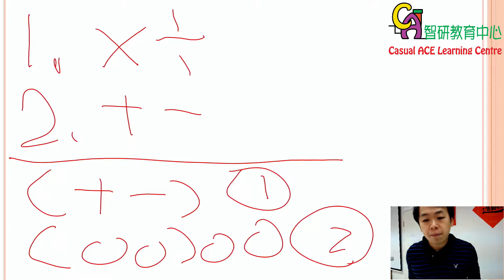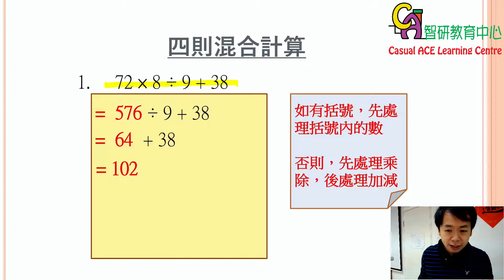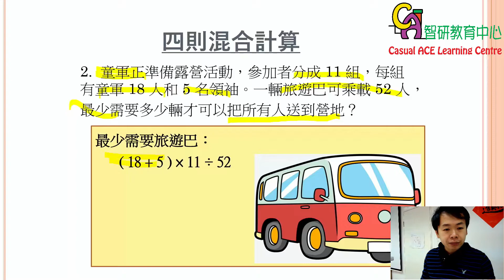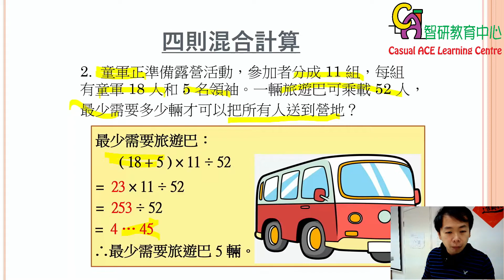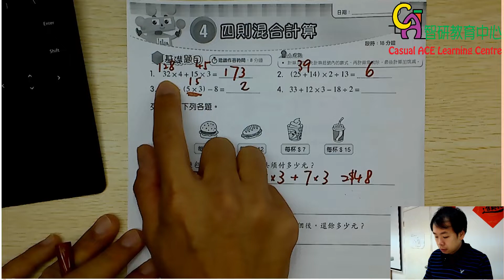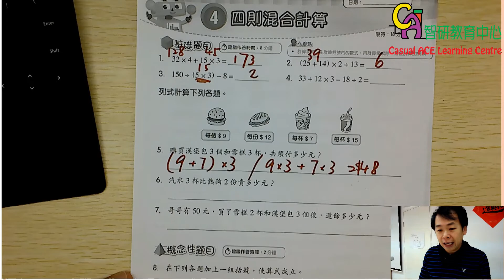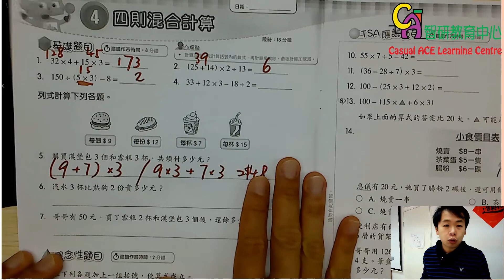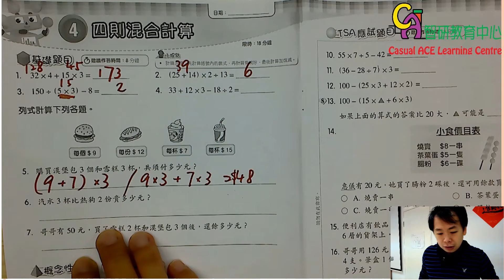P4 四則混合計算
加減乘除都要做得好先會做得好四則架!